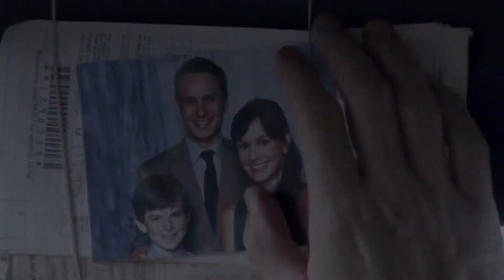THE WALKING DEAD || Rick and Morgan || We have Inherited the Earth || THGC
This is my entry for The Hunger Games vidding competition held by Nikkiandholly17.
I made a video basically showing Rick and Morgan's journey throughout the three seasons of The Walking Dead. Morgan is definitely one of my favorite characters on TWD.

The song I used is cut crazy because I went a little bit back and forth with it, but the end is at the beginning and so on.